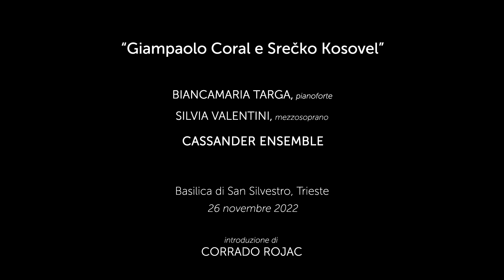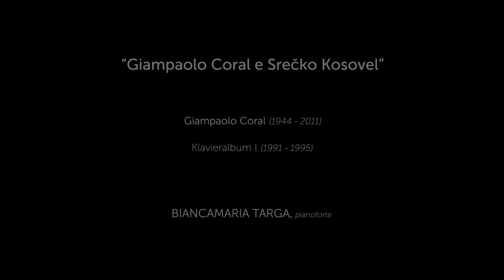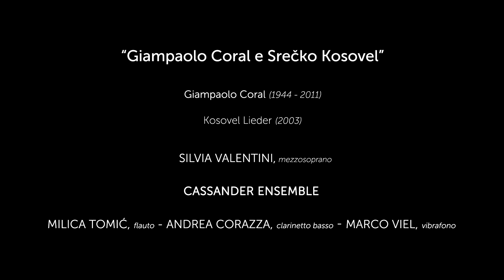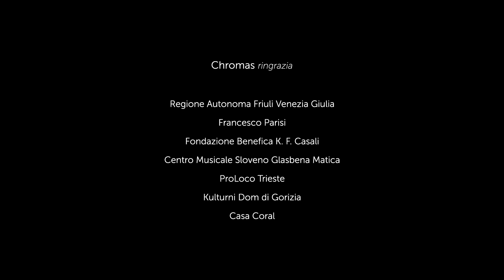TsP22 Coral Kosovel